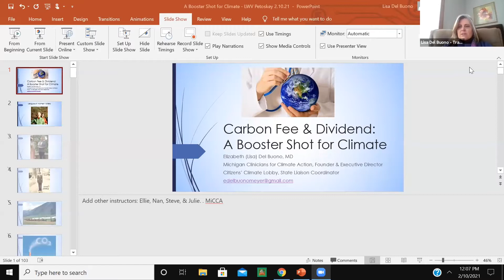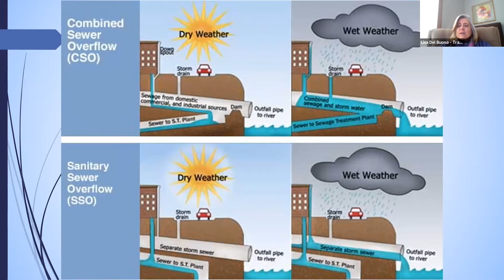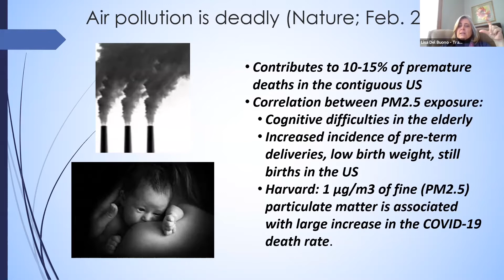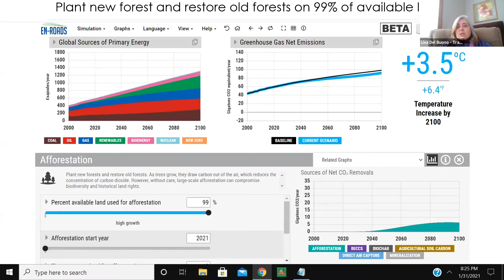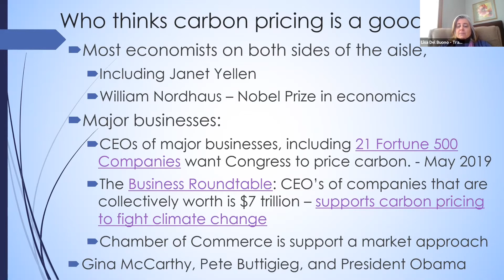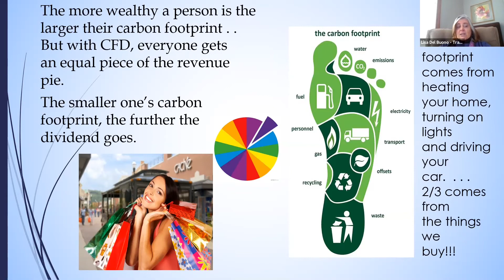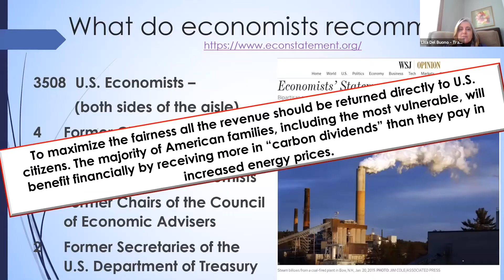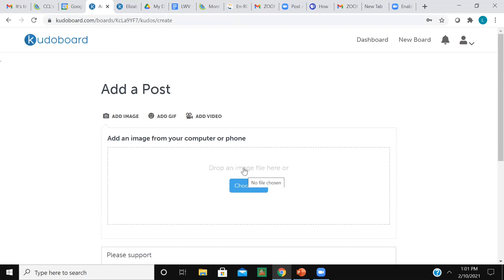Climate Change and Health: Dr. Lisa Del Buono